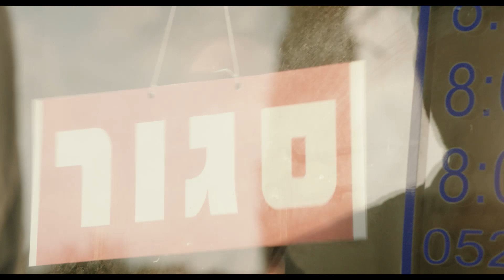ליאור נרקיס חוזר לחגוג את ט"ו באב בקיסריה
לכרטיסים לחצו כאן